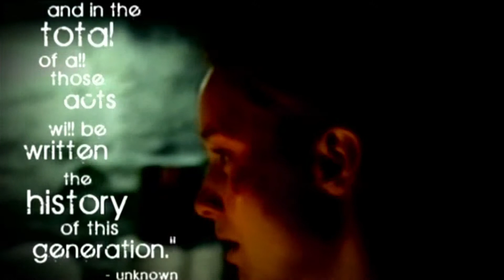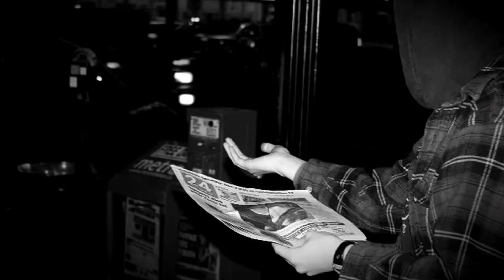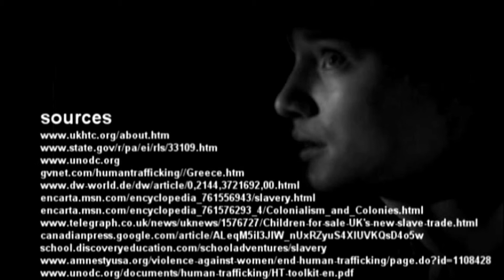Human Trafficking Awareness Project (Sample)